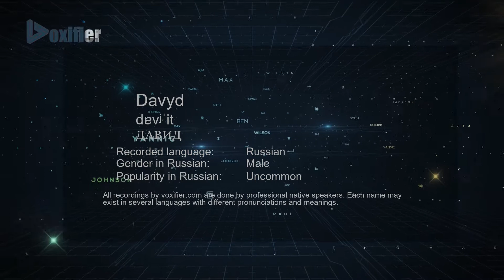How to Pronounce Davyd (ДАВИД) in Russian - Voxifier.com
This is the Russian pronunciation, gender, and phonetics recording of the name Davyd (ДАВИД). The same name may exist in other languages with different pronunciations. Check the meaning of name along with other possible pronunciations or similar names for free Voxifier uses the help of expert linguists to simplify pronunciations by replacing some special sounds with sounds more commonly available across all languages.